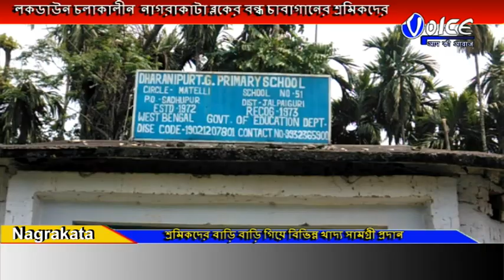লকডাউন চলাকালীন নাগরাকাটা ব্লকের বন্ধ চাবাগানের শ্রমিকদের পাশে দাঁড়ালো নাগরাকাটা ব্যবসায়ী সমিতি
লকডাউন চলাকালীন  নাগরাকাটা ব্লকের বন্ধ চাবাগানের শ্রমিকদের যাতে কোন সমস্যায় না পড়তে হয় সেজন্য প্রশাসনের সহযোগিতায় শ্রমিকদের বাড়ি  বাড়ি গিয়ে  চাল,ডাল,আলু ও মিষ্টি দিলেন  নাগরাকাটা ব্যবসায়ী সমিতি